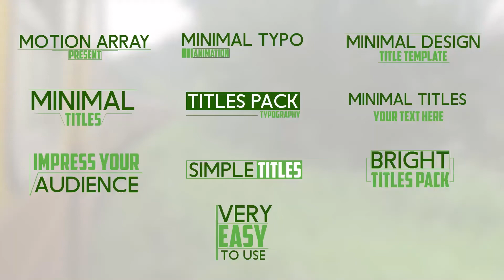Photosynthesis Minimal Titles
Photosynthesis Minimal Titles is a clean, colorful and creatively animated After Effects template that contains 10 unique looking full-screen title animations. They’re so easy to use, simply edit the text and hit render. A neat way to enhance the look and feel of your corporate presentations, business slideshows, TV shows, commercials, promotions, events, Facebook and YouTube videos. Impress your audience with this professionally designed and dynamically animated AE template. No plugins required.4K